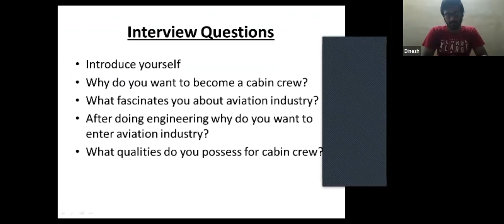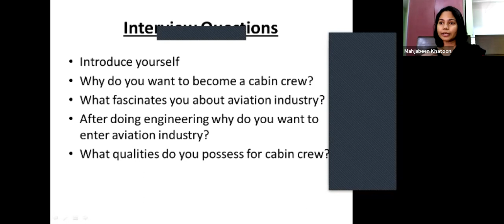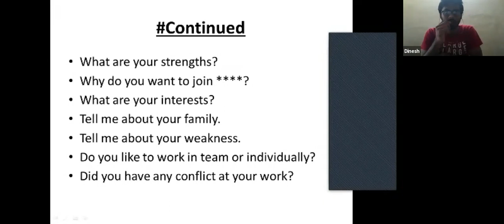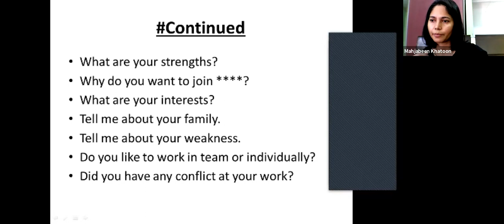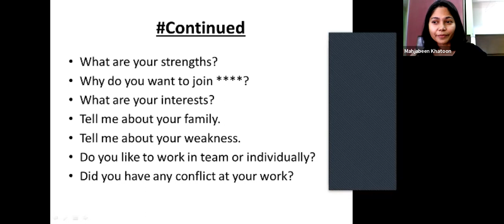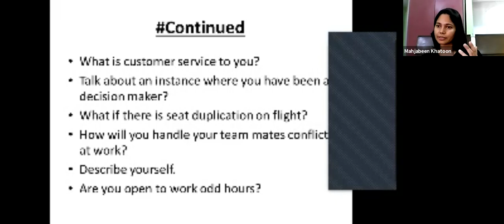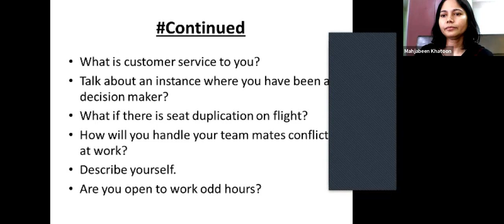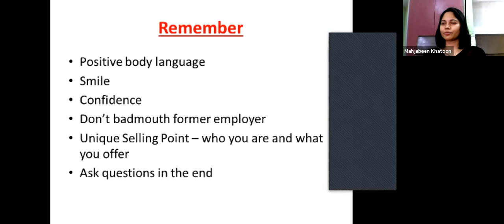Best Air Hostess Cabin Crew Training Q and A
Cabin Crew Training

Dear Visitors,

Bell Icon  🛎️